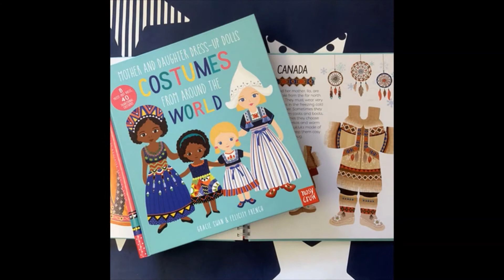Christmas Gift Ideas for 5 and 6 year olds - Whirligig Toys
If you are looking for Christmas gifts for 5 and 6 year olds, Whirligig Toys has put together an extensive list of ideas for you to choose from.